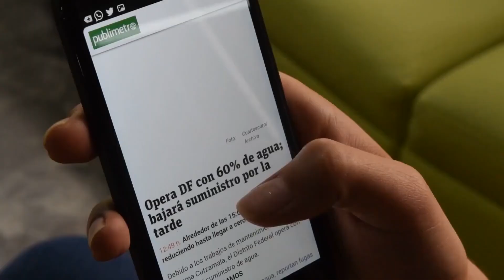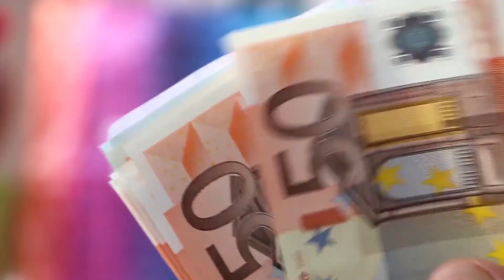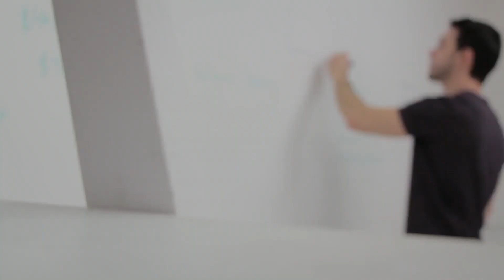motivational video - hard work | Rsd tyler